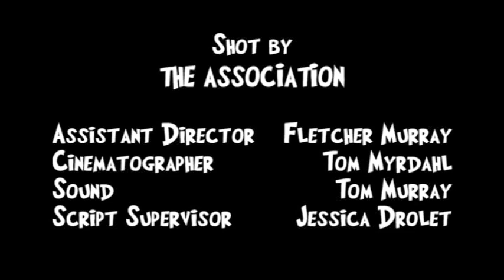The Dick and Jane Show - funny comedy video 4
"Yo Mama Smells Like Ham Balls" In this funny sketch comedy skit, Dick, played by Elvis Winterbottom, has entered a Yo Mamma contest down at the lodge and Jane, played by Katie Dean, decides to help him win. Be sure to comment on what you think the next webisode should be named! Or if you want, leave you're own "Yo Mamma" joke and maybe it'll appear in the next episode!